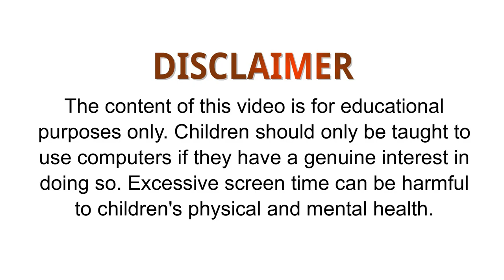Fun and Easy Tips to Teach Your Children the Space Bar Key!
Being a parent can be tough, especially when it comes to teaching your child how to use a computer. But it doesn't have to be hard! With this easy and fun tutorial, you'll be able to show your toddler how to use the space bar key in no time. So sit back, relax, and join us as we explore creative and interactive ways for teaching toddlers about this important key.